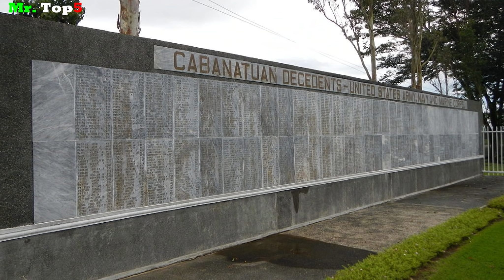Top 7 Mejores Rescates de Rehenes de la Historia Reciente.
En este nuevo video conoceremos a solo 7 de las mejores operaciones militares de rescates de rehenes en el mundo, llevando a cabo por unidades de fuerzas especiales fuerzas especiales y agencias de inteligencia.